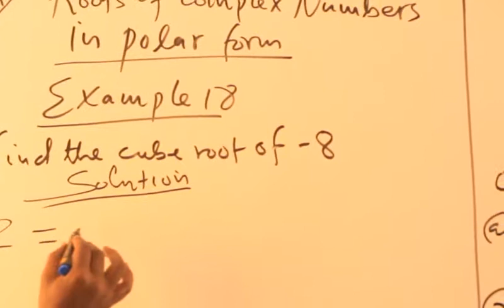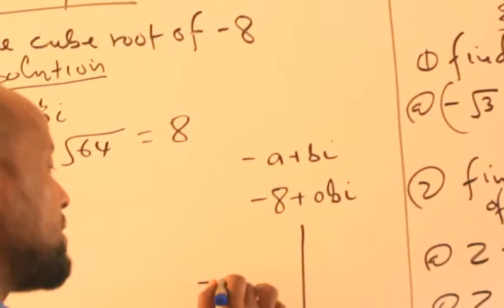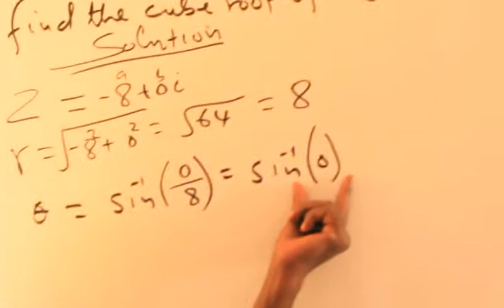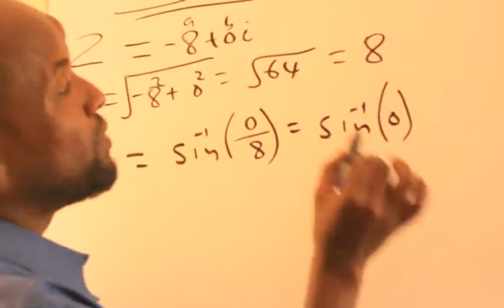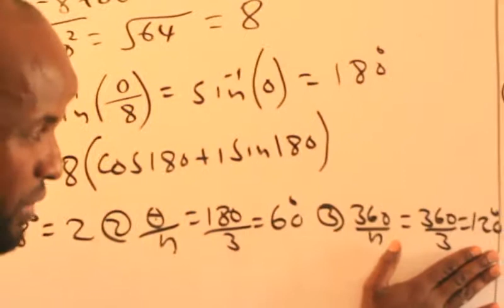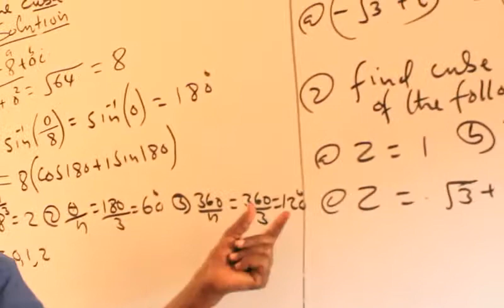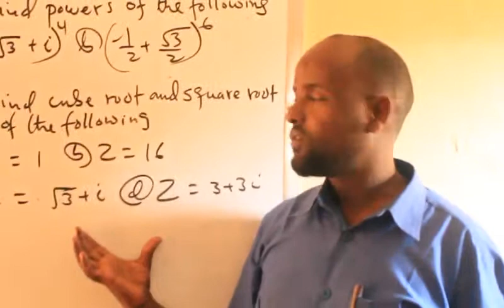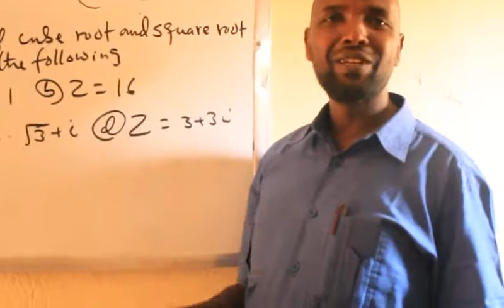Complex Numbers(casharka 21aad):Maxamuud Cali Aaden